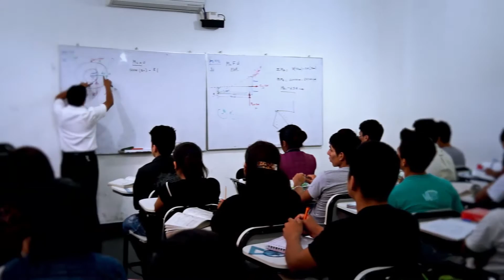Es TIEMPO de EDUCAR: Javier Aponte - UCSS Chulucanas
Alumno de la carrera de Ingeniería Agroindustrial y Biocomercio, avizora un gran futuro para Piura, región ganadera de gran potencial agropecuario. Javier se ha formado para asumir este reto en la UCSS Chulucanas, y actualmente realiza sus prácticas en la Universidad Nacional Agraria de la Molina desde donde llevará la experiencia acumulada para ser actor del desarrollo de su región.